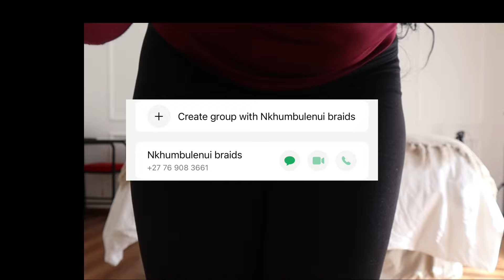VLOG: LOTS OF FAMILY TIME| GOING OUT WITH MY BOYFRIEND| BIRTHDAY LUNCH| MAINTENANCE & MORE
Hi cuties spend a few days with me. We had some family time day made a beautiful charcuterie board and on the same night I had a dinner date with my boyfriend. The next day we went out to celebrate my cousin’s birthday so we had a cute lunch moment then after a few days I had a maintenance day.
Enjoy xx